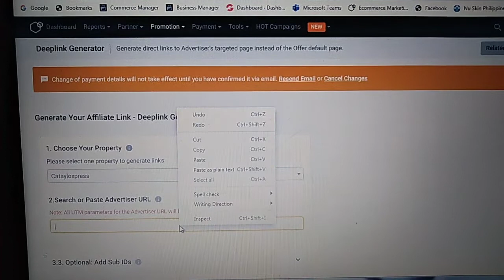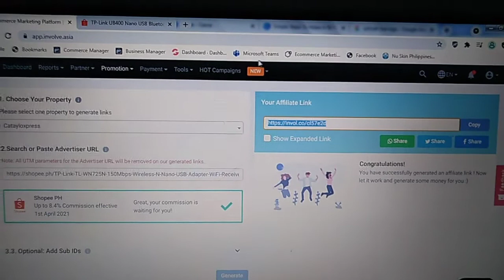How To Use the DEEPLINK GENERATOR in Involve Asia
Hope This Simple Video Helps You In Using Your Involve Asia Account. This Is Tutorial On How To Use The Deeplink Generator.